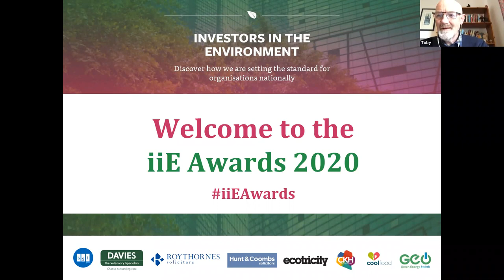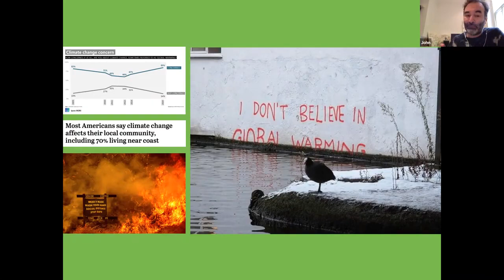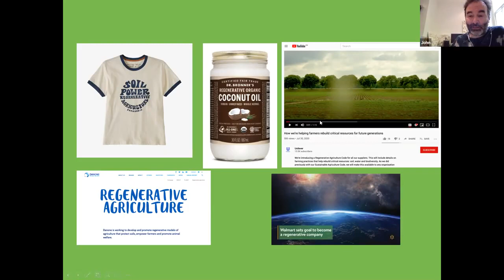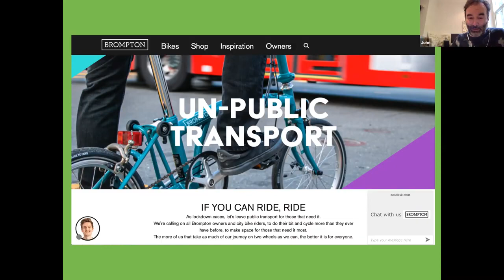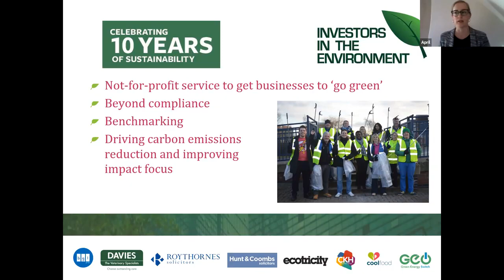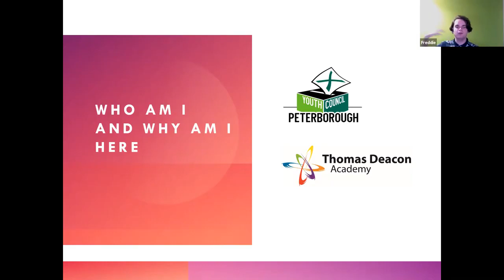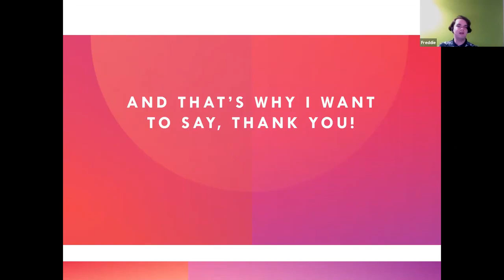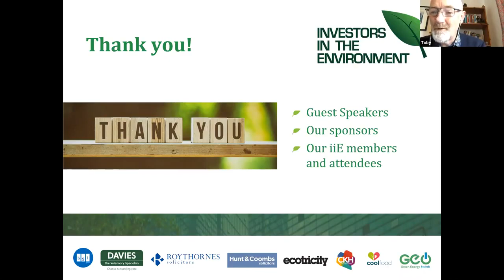iiE Awards 2020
The iiE Awards, held on Thursday 8th October 2020, recognised business green champions across the UK who have created positive and long-lasting change in their working practices, in order to help tackle climate change.

This year marked the 10th anniversary of the Awards, and to celebrate the occasion, the team behind green accreditation scheme Investors in the Environment (iiE) ran a week-long programme of inspiring online sustainability events. The events attracted more than 500 attendees and are now available to view as video recordings

The events included talks from expert guest speakers, who focused on a range of themes including social impact, carbon reduction, water saving, natural environment and more. The aim of the programme was to engage organisations and individuals with different environmental initiatives to inspire, influence and share best practice.